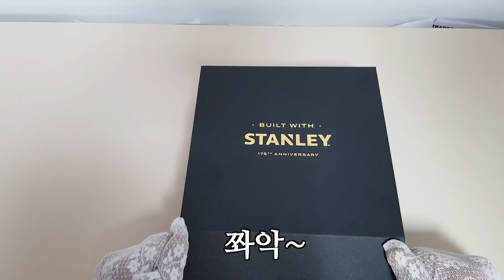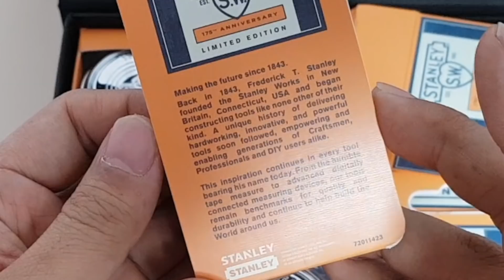스탠리175주년기념!! 돈주고도 못사는 제품 리뷰!!세상에 마상에나!!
디월트 대리점에 1박스(12개씩) 지급된 줄자에요 ㅎㅎㅎ
거래하시는 공구상이 있으신 분은 업체에 요청하셔도 좋을듯합니다.
제품의 성능보다는 감성(?)으로 보셔야하는 상품입니다. ㅎㅎㅎㅎ

뜻깊은 제품이니 만큼  잘 보관해주시길 바랍니다^^

이벤트 마감되었습니다
감사합니다^^